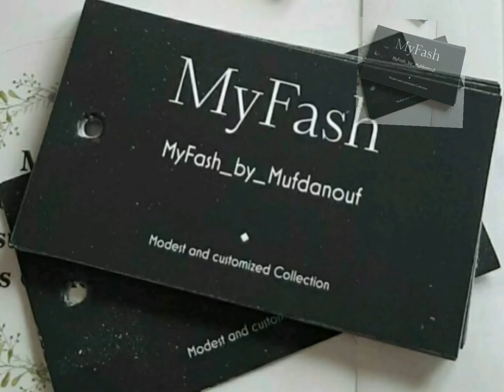kids 🥰Designer Top and Skirt💕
*MyFash customize all type of ladies and kids wears*

●kids frock
●Bridal wear
●Wedding  Dress code Collections
●Modest wears
●Mom and kid combo
●Handwork Collections
●Abaya
●and Also deal ready stock items

For more check our page

I'm on Instagram as @myfash_by_mufdanouf. Install the app to follow my photos and videos.